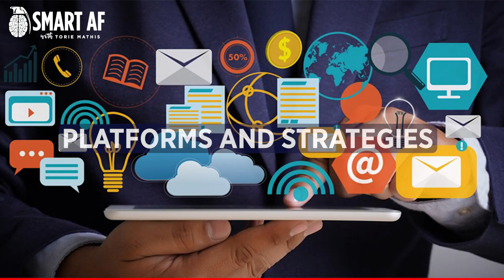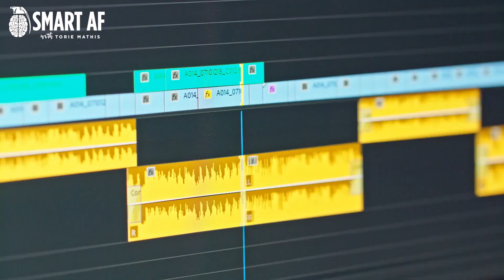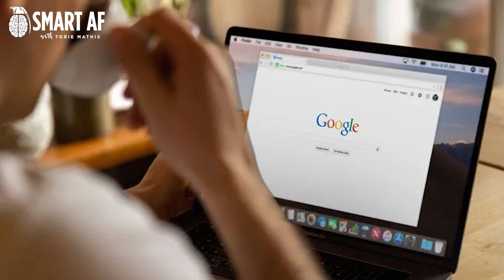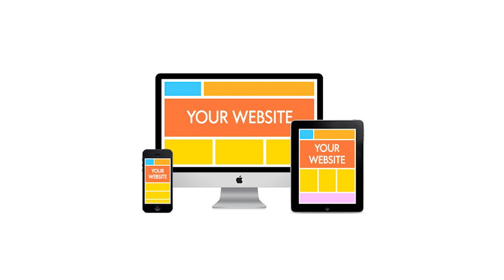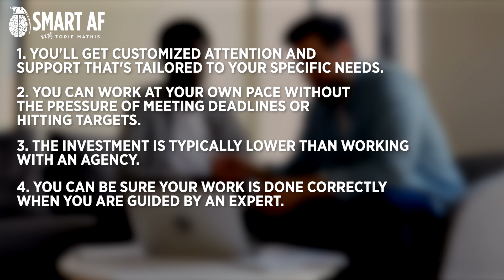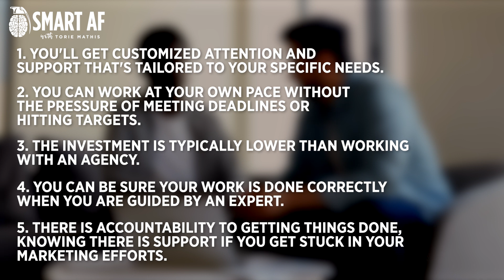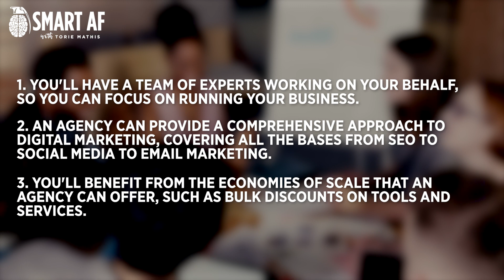Digital Marketing Coach vs. Agency: The Pros and Cons of Both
Do you need help with your digital marketing, but aren't sure what do actually need?

Should you hire a marketing agency? A freelancer? Maybe get a digital marketing coach?

Let's go over what is best for you.

In this video, you'll learn:
✓  Why price is not the deciding factor
✓  The most important factor in deciding coach vs. agency
✓  Differences between a coach and an agency
✓  Why work with a marketing coach
✓  Why work with a digital marketing agency
✓  Why work with a coach AND an agency
✓  Pros of working with a coach
✓  Cons of a marketing coach
✓  Pros of working with an agency
✓  Cons of a marketing an agency
✓  Services to get from a coach or agency

I hope you enjoy these tips for choosing a coach or an agency for your digital marketing!

✅ ABOUT ME
Hi, I’m Torie! Local Business owner, Army Veteran, digital marketing coach, and the creator of SMART Marketing - a foolproof system that helps business owners to efficiently market their small business. 😳

Did you know you don't need crazy tech skills, buckets of cash, or dedicated staff to market your business? In fact, you don't even need a lot of time. What you need is to be SMART! Let's get SMART!

CHAPTERS
[00:00:00] Introduction to digital marketing options
[00:01:14] Coach vs. agency comparison overview
[00:01:52] Why coaching? DIY marketing assistance
[00:02:42] Why an agency? Hands-off marketing help
[00:03:47] Services coaches and agencies offer
[00:05:52] Essential factor: knowing your goals
[00:07:03] Deciding: basics or full service
[00:08:17] Pros of hiring a marketing coach
[00:09:14] Pros and cons of an agency
[00:10:07] Summary and final advice

Torie Mathis, digital marketing coach, entrepreneur, Army veteran, and local marketing agency owner.